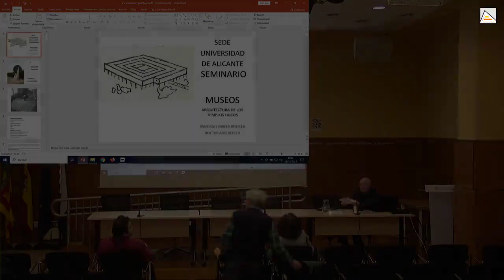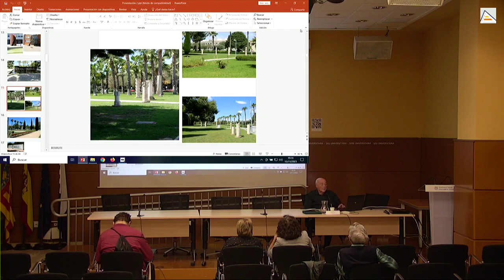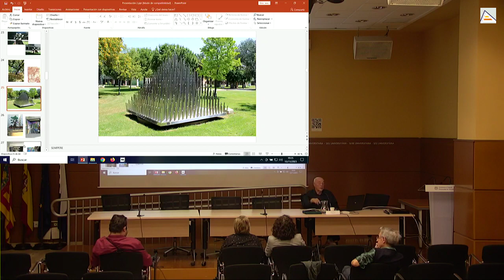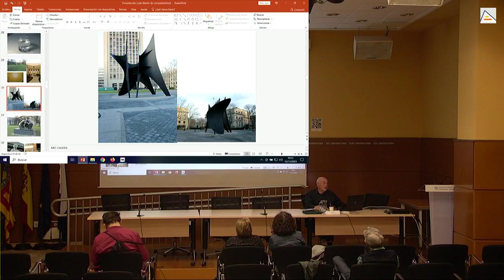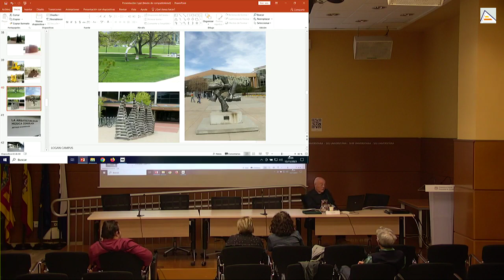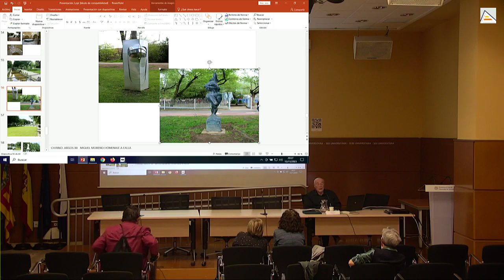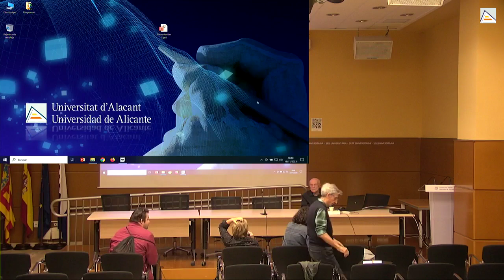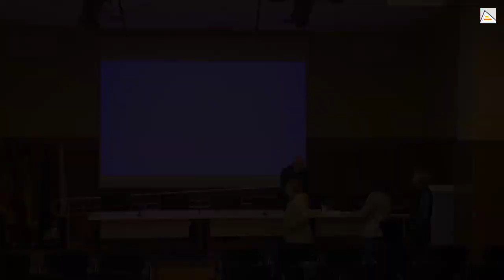Los museos, arquitectura de los templos laicos 13/11/23| Sede universitaria Ciudad de Alicante | UA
13/11/23. Continúa el ciclo LOS MUSEOS, ARQUITECTURAS DE LOS TEMPLOS LAICOS, con la conferencia “Museos al aire libre”. Conferenciante: Santiago Varela, arquitecto. Coordinadores: Jorge Olcina Cantos y José Ramón Navarro Vera. Calendario: 16 de octubre, 13 de noviembre, 11 de diciembre de 2023; 15 de enero, 12 de febrero de 2024. Organiza: Aula de la Ciudad de la Sede Universitaria Ciudad de Alicante.